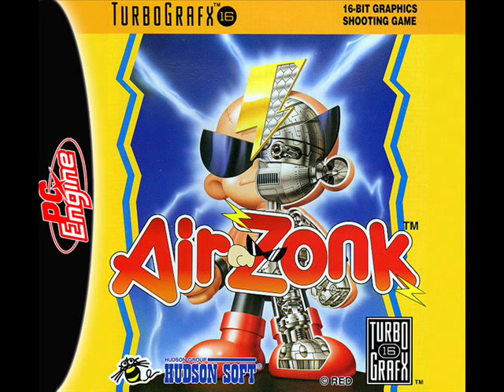Air Zonk (TG16) - Stage 1 Music (Aqua Base)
Air Zonk: Stage 1 (Aqua Base)
Track 4/20 (Complete Soundtrack)

System: TurboGrafx-16 / PC Engine
Alternate Title: PC Denjin: Punkic Cyborgs
Developer: RED Entertainment
Publisher: Turbo Technologies (US), Hudson (JP)
Composer: (?)
Year: 1992

Tracklist:
1 - Red + Opening
2 - Mode Select
3 - Friend Select
4 - Stage 1 (Aqua Base)
5 - Stage 2 (Brains Town)
6 - Stage 3 (Pock'n Stadium)
7 - Stage 4 (Bubble Marine)
8 - Power Up
9 - Mid-Boss
10 - Boss
11 - Stage Clear
12 - Stage 5-1 (Psycoxy Palace)
13 - Stage 5-2 (Holo Genjin)
14 - Stage 5-3 (Boss Galore)
15 - Stage 5-4 (Cyber Chikkuns)
16 - Boss Theme 2
17 - Game Complete
18 - Credits
19 - Game Over
20 - Unknown